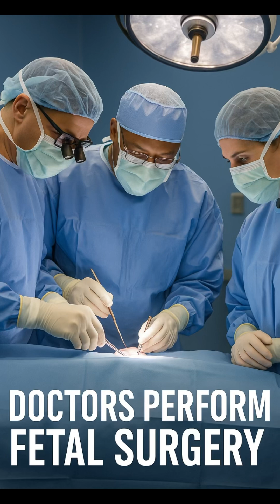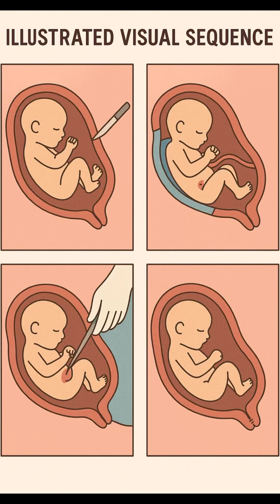He Took the Baby Out, Healed Her, Put Her Back| Nigerian Doctor Medical History|​⁠@sendmeradio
In a moment that stunned the medical world, a Nigerian-born doctor did what most could barely imagine—he operated on a baby before she was born.

Dr. Oluyinka Olutoye, a world-renowned fetal and pediatric surgeon, was faced with a life-threatening case: a baby diagnosed with sacrococcygeal teratoma, a large tumor growing at the base of the spine while still in the womb. The mother was just 23 weeks pregnant, and many believed the situation was hopeless.

This is more than a medical success.
It’s the story of a man who saw life where others saw limitations.
A man who held a baby’s life in his hands—and gave her back to the world with hope and healing.